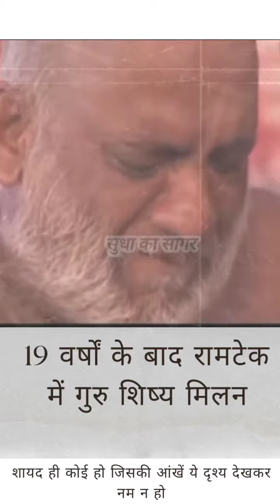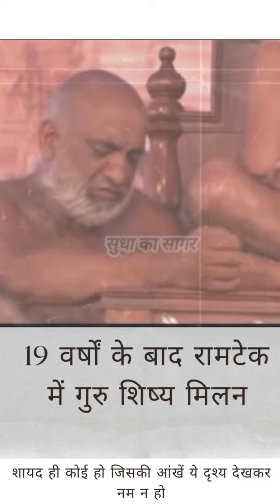रामटेक का वो दृश्य जिसको देखकर जभी की आँखें नम हो जाती है